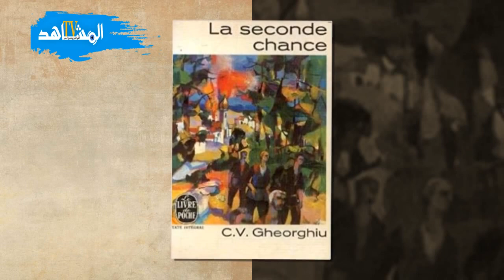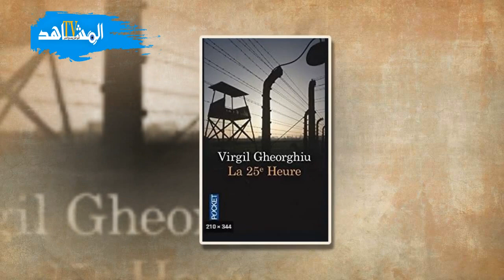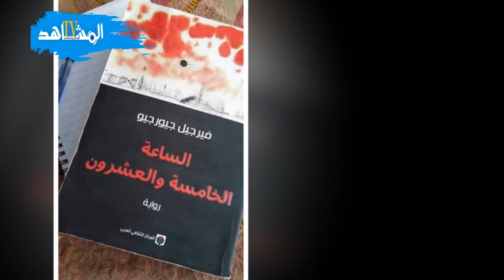الساعة الخامسة والعشرون : متاهات الانسان بين الحروب والتشرد